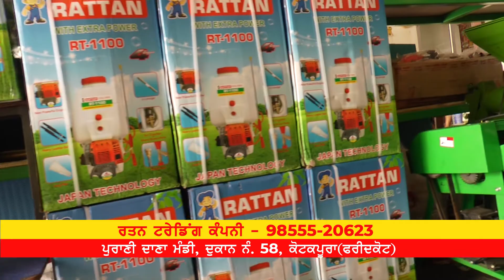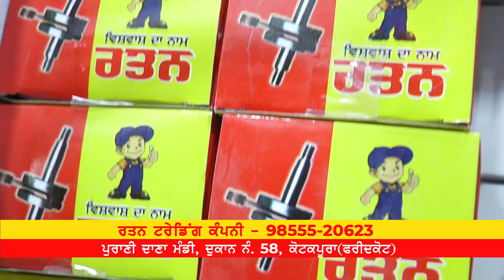RATTAN TRADING COMPANY , MERA PUNJAB KOTAKPURA , RATTAN SAPRAY PUMPS , DIRECTOR NIRMAL GILL@FASTWAY